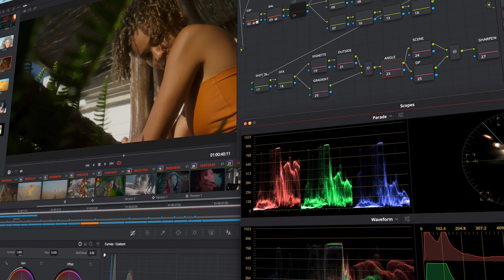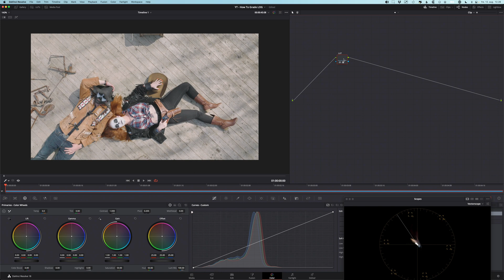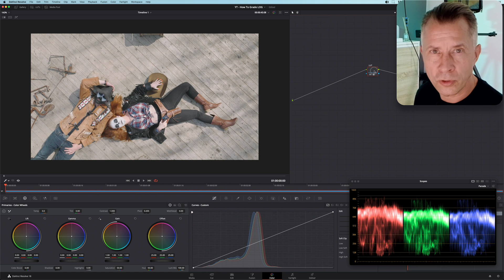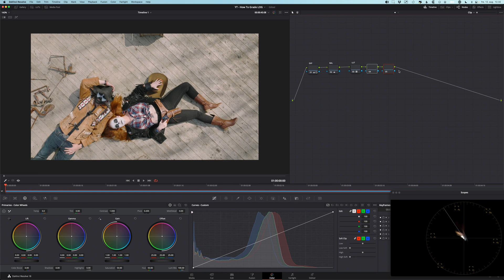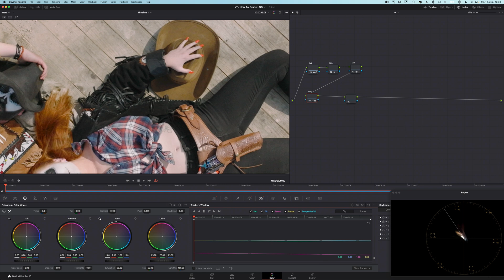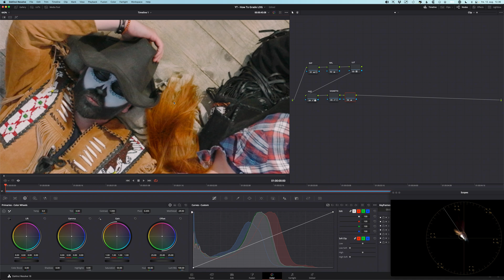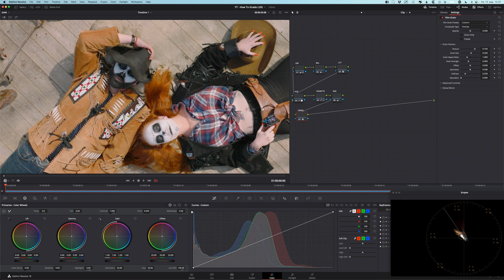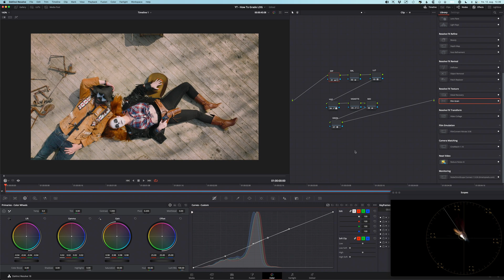HOW to GRADE LOG footage | DJI Mavic 3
Do you know the best way to colorgrade LOG footage, like from a DJI Mavic 3, and get the best possible results?

Do you know exactly how to set up your colorgrading tool to take LOG footage into Rec.709? I work in Davinci Resolve, but the workflow and principles is the exact same in Premiere and Final Cut.

If you are not sure, or want to see how to grade LOG footage, from a drone or any camera, then watch this short video and get your footage to look as good as it can.

AIRFLIX | Ready. Set. Wow.
We create, edit & colorgrade videos, films and TVC's.

Let's discuss your next project! Remote colorgrading available worldwide.
Feel free to send a PM.
airflix.dk
Drone video | Colorgrading | Copenhagen | Denmark